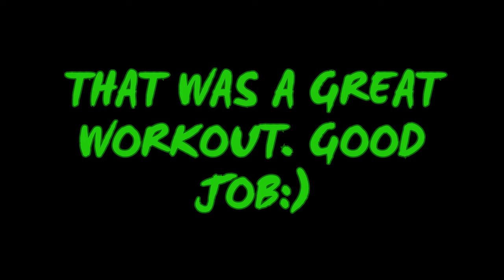1 hour of energetic music for your workout |4K video| workout 2023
The video is separated into three sections. 10 minutes of warmup with mild beats, then 40 minutes of workout with fast beats and then 10 minutes of cooldown with slow beats.

00:00:00 Warm Up
00:10:00 Main Workout
00:48:00 Cool Down

Licensed to use images/videos/music for commercial purposes as part of subscription with Canva and Epidemic Sounds.